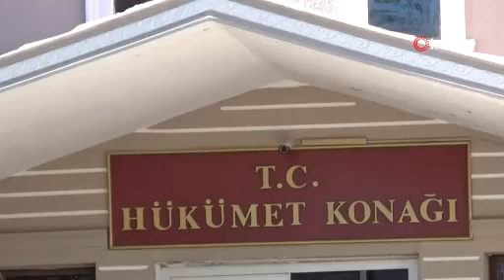Antalya'da alıkonulan genç oryantali polis kurtardı